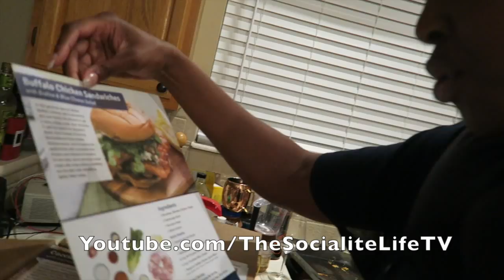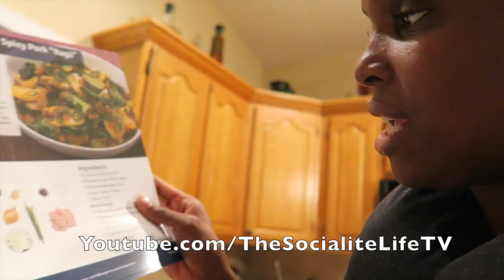"SCRAPBOOKING, FAMILY & STACEY DASH'S BLACK CARD IS REVOKED!" VLOG #906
♡ Ebates is COMPLETELY FREE to sign up AND you get CASH BACK on EVERY SINGLE THING YOU PURCHASE! Plus, my FAMBAM members get a FREE $10 GIFT CARD from your choice of Target, Macy’s, Walmart, Kohls, etc or you can choose a $10 Ebates Cash to be used on ANY STORE affiliated with Ebates!

14248 F Manchester Road, Suite #200